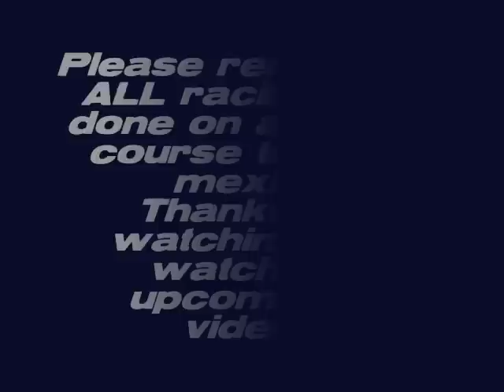srt vs bunch of cars11-15-08 pt3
This is part 3. All racing done in mexico on closed course track.

sorry it took so long to get done and upload